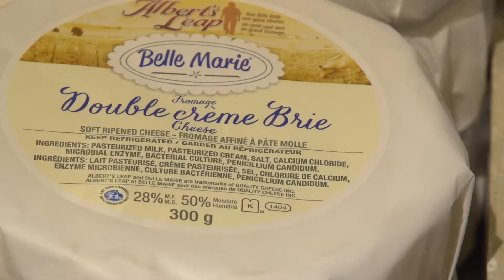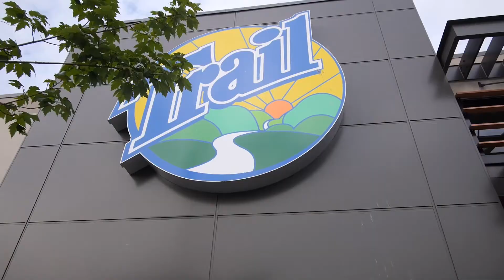Vancouver Whitecaps FC - Fredy Montero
Fresh St. Market presents Cookin' With The 'Caps 2017 Edition